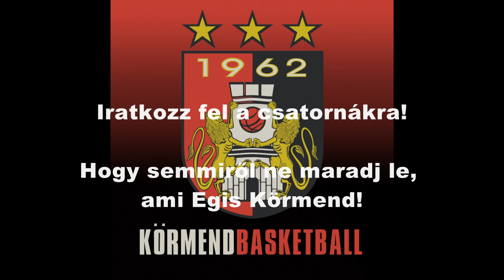Sajtótájékoztató az Egis Körmend - USK Praha (94-53) mérkőzés után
Nyilatkozók:

Jakob Tuma (USK Praha):
„Az elején nagyon jól koncentráltunk a játékra, egy darabig ez jól ment, de egy az egyben nem tudtunk jól védekezni, különösen a tranzíciós, átmeneti játékban. Ezért átálltunk zónavédekezésre. A végén sajnos már kiszálltunk a versenyből. Ez történt.”

Kiss Mátyás (Egis Körmend)

Dino Repeša vezetőedző, USK Praha:
"Gratulálok a Körmendnek, Zollner edzőnek és a csapatának. Nagyon felkészültek a mérkőzésre. Nemcsak a pályán domináltak, de megmutatták, hogy ki a hazai és a vendég csapat. A figyelmeztetés, amit a játékosaimnak adtam, hogy jól szedik a támadólepattanókat és megpróbálnak szétfutni minket, valamint könnyű kosarakat elérni tranzíciós játékból helytálló volt. Nem mondhatom, hogy nem figyeltek rá, de nem tudtuk megvalósítani, amit kértem. De nem számít. Az egy-egy elleni játékra nagyon rosszul reagáltunk, borzalmas volt a játékunk, de ami a legjobban aggaszt, hogy a játékosok, különösen a fiatalok nem kapnak az életben ilyen esélyt. Egy ilyen csapatnak, mint mi vagyunk, minden perc és másodpercnek esélynek kell lenni. A csapatom számára nincsen felesleges idő a pályán. Minden játékos fiatal a csapatomban és ki kell érdemelniük minden percet, mert nem lehet tudni, hogy következő mékőzésen mikor lesz lehetőségük rá. Sok szerencsét kívánok Zollner edzőnek és a Körmendnek, úgy gondolom, jó esélyük van megnyerni ezt a sorozatot."

Matthias Zollner vezetőedző, Egis Körmend:

„Nagyon nehéz mérkőzésre számítottunk, mert az első találkozón egy nagyon felkészült ellenféllel kerültünk szemben. Úgy gondolom, hogy kicsit előnyben voltunk a tapasztalatunkkal, mert, ahogy Repesa edző mondta, ők egy nagyon fiatal csapat. Úgy gondolom, hogy az ilyen kiélezett szituációkban a játéktapasztalat mindig egy kulcs faktor. Nagyon elégedett vagyok, ahogy szembenéztünk ezzel a kihívással, mert mindannyian tudjuk, hogy az elmúlt hetekben nem játszottunk jól. Nemcsak az Alpok Adria Kupában, de a magyar bajnokságban sem, ahol szoros mérkőzésen vesztettünk az elmúlt héten, hosszabításos mérkőzést játszva. Volt egy kis problémánk az önbizalmunkkal az elmúlt néhány mérkőzés során és ma is kihagytunk egypár könnyű helyzetet. Számunkra nagyon jó volt, hogy meg tudtuk mutatni, hogy tudunk jól is védekezni és tudunk együtt játszani, ami elősegíti az önbizalom visszaszerzését. Ahogy Matyi mondta, most már a pénteki Kecskemét elleni mérkőzésre koncentrálunk, ami szintén nehéznek ígérkezik, újra idegenben. De a magyar bajnokságban is szeretnénk újra folytatni a győzelmi szériánkat. Köszönöm a lehetőséget. Repesa edzőnek és csapatának jó utat kívánok haza.”

Készítették:
Agg Péter operatőr
Németh Zsolt szerkesztő, vágó